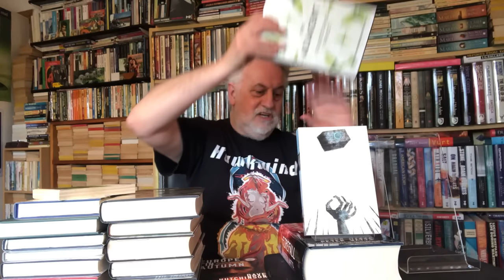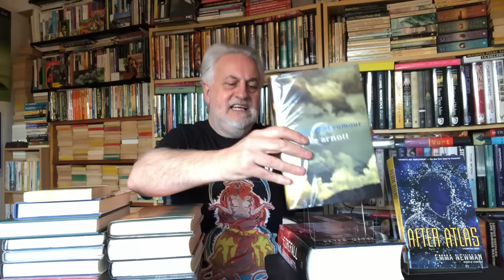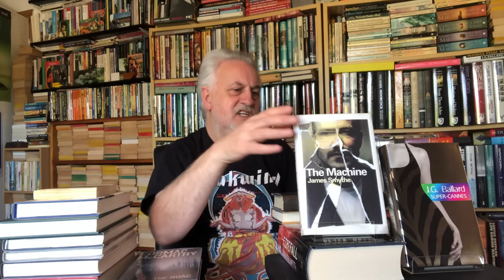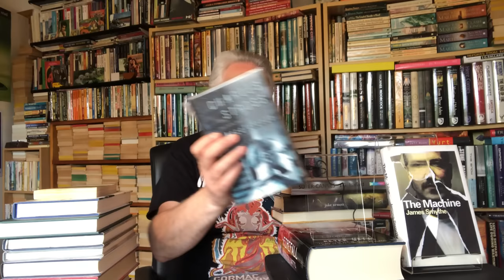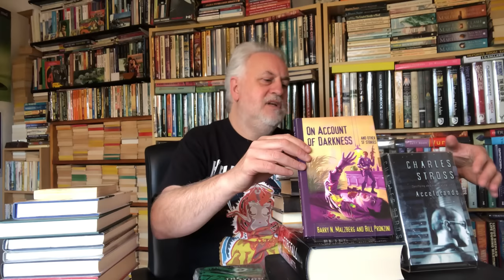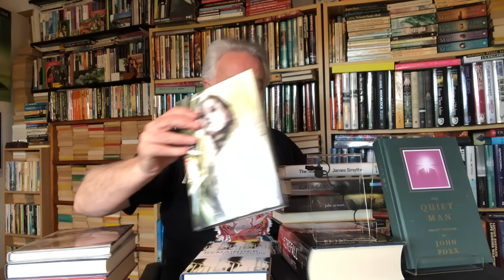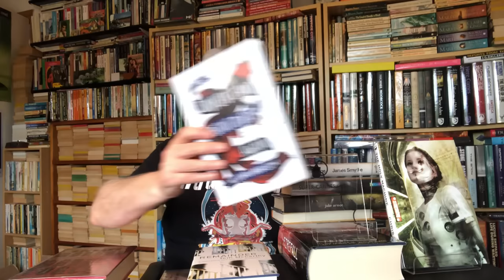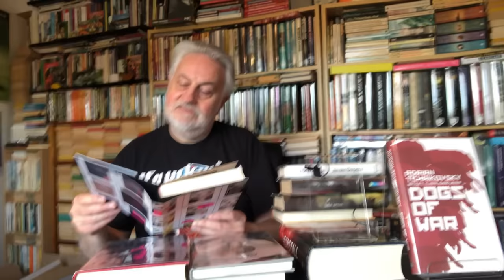My TOP 25 SCIENCE FICTION BOOKS of the 21st Century (Updated Recap Video)sciencefictionbooks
Steve revisits 25 of his his favourite SF books from the last 23 years as promised, perhaps providing some ideas on how to get out of you 'Sci Fi' reading rut. Some unusual pleasures guaranteed here!